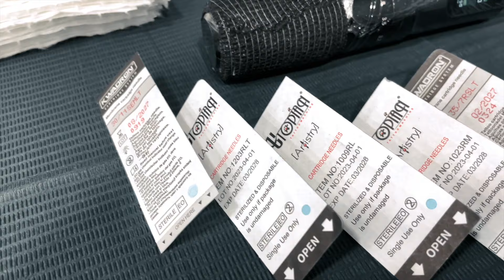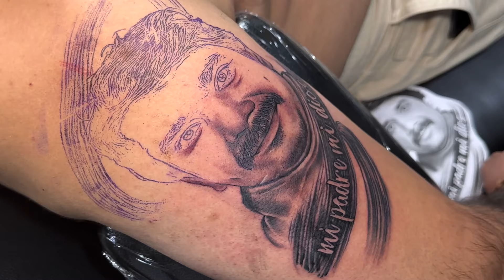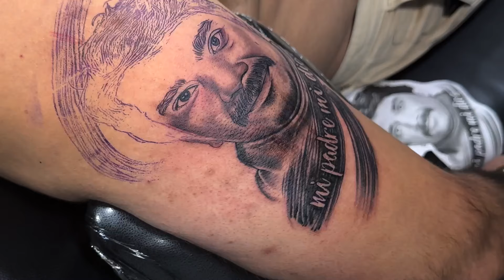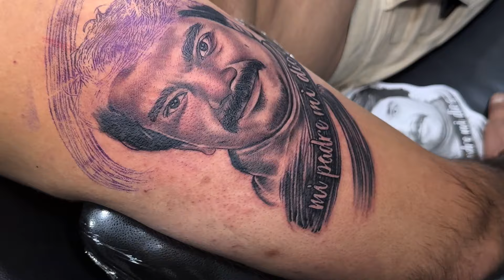DARK KNIGHT WIRELESS TATTOO MACHINE (review + tattoo timelapse)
Introducing the Basic Tattoo Online Course in Hindi